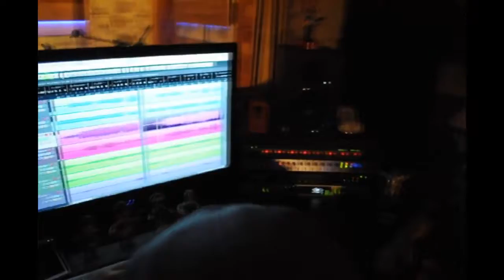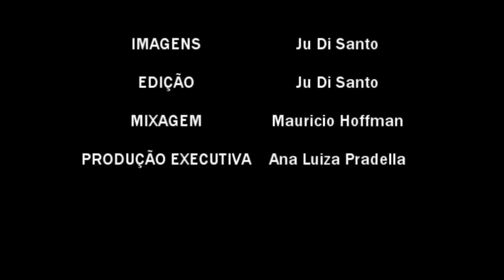OFICINA JAM SESSION: Fernandinho Beat Box & Junior Meirelles - Tanta Saudade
"Oficina Jam Session" invited Junior Meirelles to show some of his skills with livelooping together with the host, Fernandinho Beat Box. This second song of the performance was Tanta Saudade (Djavan and Chico Buarque song). Do you like it?